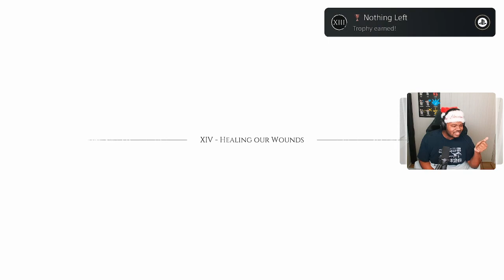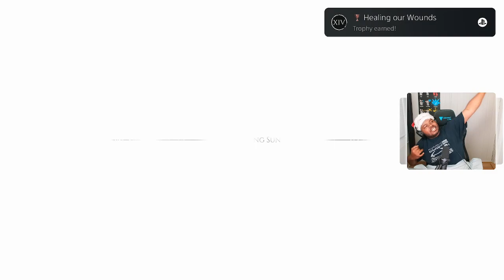Running the from Rats || A Plague Tale: Requiem #13 (Vod Playthough)